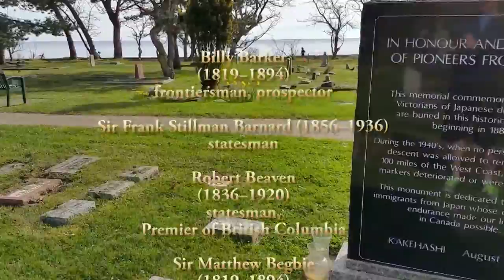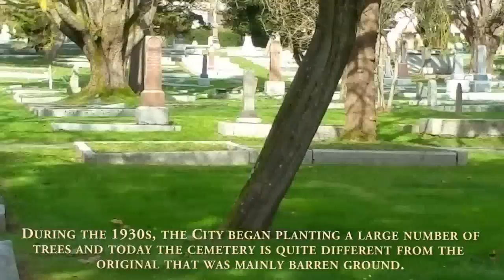Historic Ross Bay Cemetary. Victoria, B.C.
Ross Bay Cemetery is a veritable piece of history located in Victoria, B.C Canada. Many famous Canadians and Americans are buried here, it is a serene location, with a view that looks out upon the ocean and mountains.